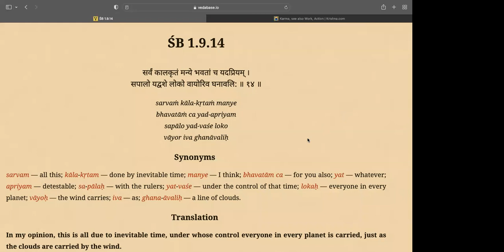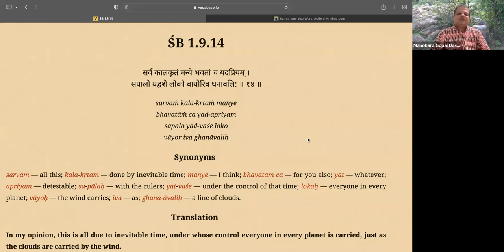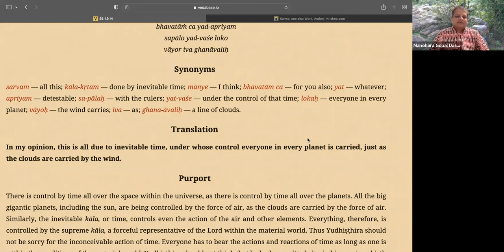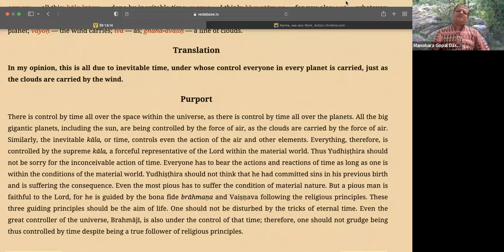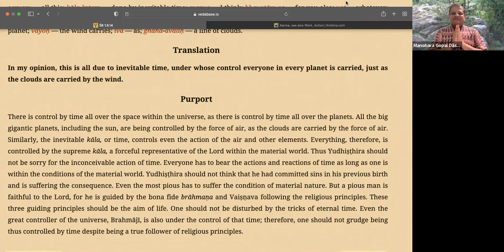SB - Canto 1.9.14 - By HG Manohara Gopal Dasa - 10 May 2022